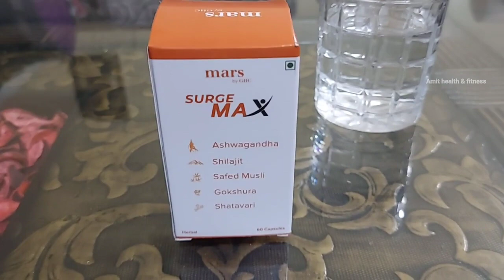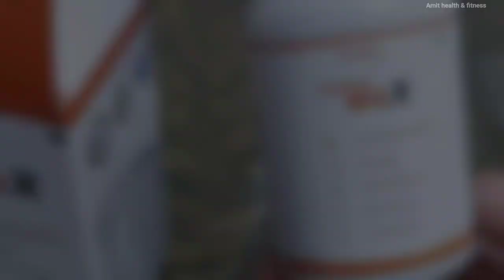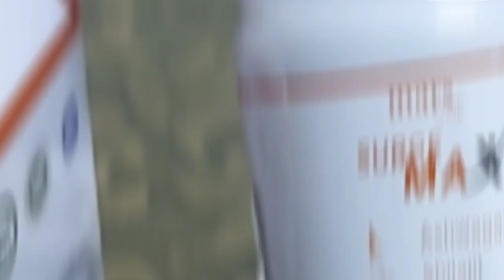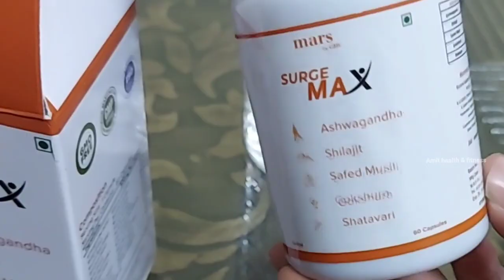Best Energy Booster for MEN SurgeMax Ashwagandha From Mars by GHC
Natural ENERGYBOOSTER

1)This video has no negative impact on the original works (It would actually be positive for them)
2)This video is also for teaching purposes.
3)It is positively transformative in nature.
4)I only used bits and pieces of videos to get the point across where necessary.